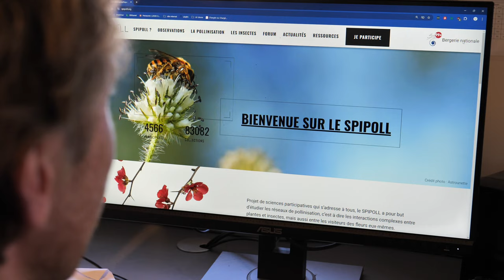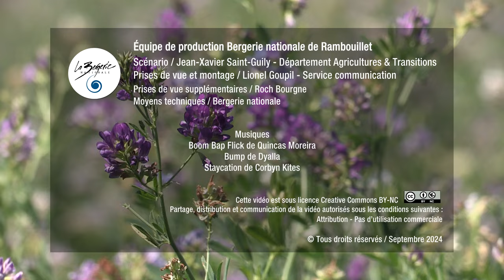Luzerne de biodiversité - Renforcer les ressources alimentaires des pollinisateurs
Luzerne de biodiversité
En 2022, une action en faveur de la biodiversité s’est ajoutée aux pratiques d’agriculturebiologique de la Bergerie nationale de Rambouillet : une expérimentation de bande de retard de fauche dans les parcelles de luzerne pour renforcer les ressources alimentaires des insectes pollinisateurs.

Un protocole de suivi des pollinisateurs sous forme de sciences participatives Spipoll - piloté par le Muséum national d'Histoire naturelle - est élaboré sur cette bande de luzerne.

En bref, les objectifs sont de :
• Renforcer les ressources alimentaires des insectes pollinisateurs sur les périodes critiques.
• Développer une action simple en faveur de la biodiversité dans les parcelles agricoles.
• Approfondir les connaissances sur les pollinisateurs présents sur l’exploitation agricole.
• Elargir les protocoles de sciences participatives aux apprenants.
• Valoriser et capitaliser cette expérience dans le cadre du dispositif d’appui à l’enseignement agricole.

Équipe de production Bergerie nationale de Rambouillet :
Scénario / Jean-Xavier Saint-Guily - Département Agricultures & Transitions
Prises de vue et montage / Lionel Goupil - Service communication
Prises de vue supplémentaires / Roch Bourgne
Moyens techniques / Bergerie nationale

Musiques :
Boom Bap Flick de Quincas Moreira
Bump de Dyalla
Staycation de Corbyn Kites

Partage, distribution et communication de la vidéo autorisés sous les conditions suivantes : Attribution - Pas d’utilisation commerciale